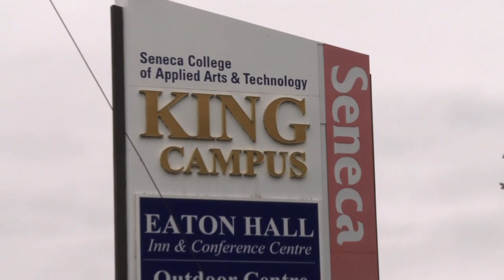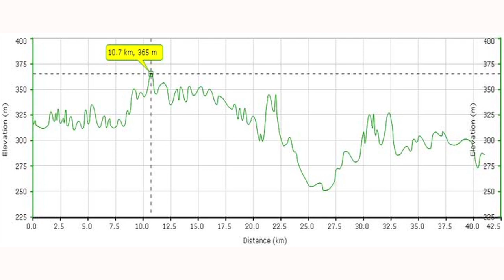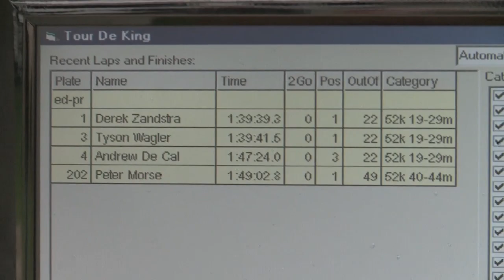Tour de King 2011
CRTV video report from the inaugural Tour de King off-road bicycle race held in the King City area of Ontario on October 2nd, 2011.  Organizer: Chico Racing.